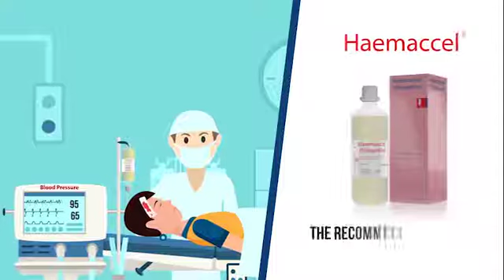Haemaccel Accident Help TVC AD Video Making Commercial Post Production House in Lahore 0300-8016343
TVC AD Video Making Commercial Post Production House in Lahore 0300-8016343
ADs for Satellite Tv Channel and Cable tv Agency Company Animation Shoot 2D 3D Cinema 4D
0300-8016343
Our Services

1. Script Writing
2. Storyboards
3. Short Films ,
4. Professional Documentary Films
5. Cartoon Animations 6. Music videos
7. Tv Commercials(Ads)
8. Cinematic Feature Films
9. Motion Graphics
10. Graphics Designing
11. Tv Dramas ,Wedding Shoots
12. Production Equipment
13. Editing ,Photography and Video graphs

Sikandar Sami Joyia
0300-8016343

(For facebook, Youtube , Insta , Dailymotion , Website, whatsapp Marketing, Local Radio, LED, LCD, Road Advertising, Advertisement, Teasers, Documentary, TV ADS Ads )
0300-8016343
Special DIscount for Brands , School , Colleges, cloths, Food, resturents, Hotels , Departmental Stores, companies, Naat , Still